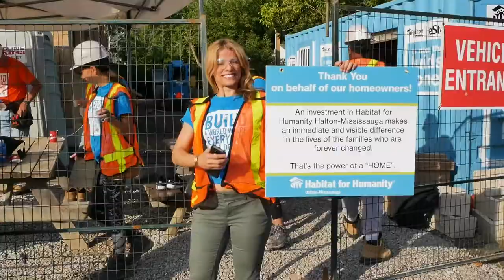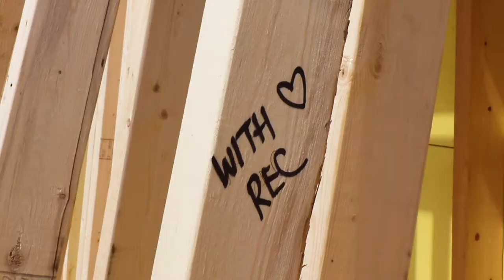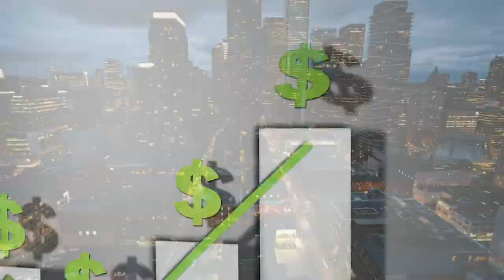S04 E18 - John Gerrard - Habitat For Humanity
The REC Team went out to the Habitat For Humanity Halton-Mississauga HQ in Burlington, Ontario, to speak to John Gerrard, CEO at Habitat For Humanity.

On Aug. 13, 2019, the entire REC Team participated in a house building project for Habitat For Humanity in Mississauga, Ontario.  Lots of nails were hammered, many lessons were learned.  A hard day's work for a very worthy cause.  Please consider supporting Habitat For Humanity -
Build a world where everyone has a decent place to live!

The Use of Knowledge is Power.
At REC, we put that Knowledge to Use.

Join the REC Experience TEXT Community today!

REC MEDIA SQUAD:
Clemente Alves - Multi-Media Specialist & Content Creator
Stephen Rochester - Digital Marketing & Content Creator
Spencer Maxwell - Copywriter